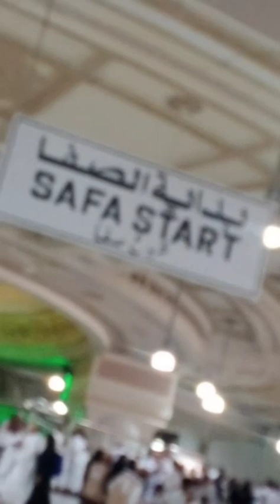Umara Live from Haram Shareef||Khana Kaba full video||Safa Marwa full video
Umara Vlog 2022||Khana Kaba full video||Safa Marwa full video